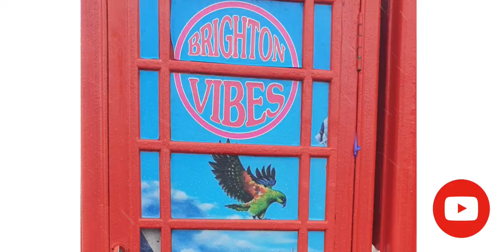Brighton on a rainy day